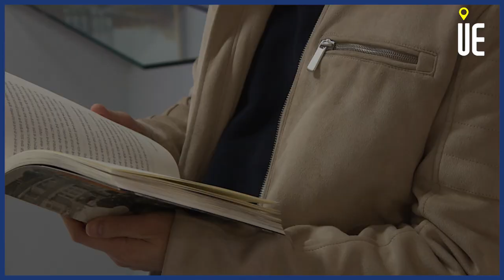도시와경제 대표 송승현을 만나다 [어반스토리]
안녕하세요 첫 인터뷰의 주인공은
부동산의 이슈와 트렌드를 앞장서는 도시와경제 대표 송승현을 만났습니다

Q.어반스토리 기획의도?

Q.어떤 내용이 담겨있는가?

Q.바라는 점?

[도시와경제]
출연신청

▶【오후 5:00】
■ 부동산썰전 ■
▶【오전 10:00】